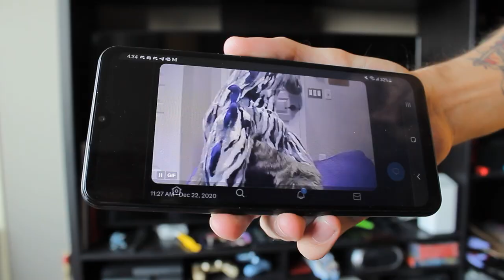Living With A Furry 3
Tom lives with a furry, but not like a normal person, one of those weirdos who likes animated sexy foxes like Nick Wilde. Thanks to everybody who watched the first two! This one is kinda different but I hope you enjoy it!
Written By And Starring Tyler Mann / Marshmallow and Tom Mordred